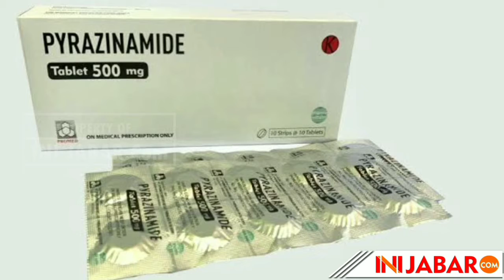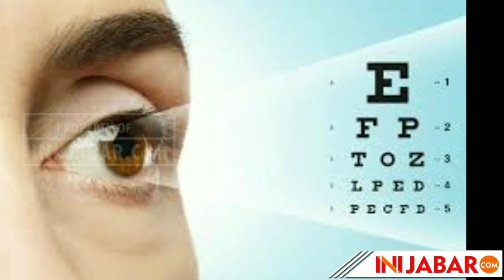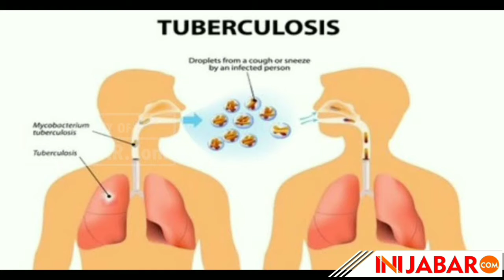TBC Lebih Bahaya dari Covid 19, Tuberkolosis Bukan Kuman Kemarin Sore sejak Jaman Firaun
Jawa Barat menempati urutan tertinggi penderita TBC se Indonesia, setelah itu di posisi kedua ada DKI Jakarta.